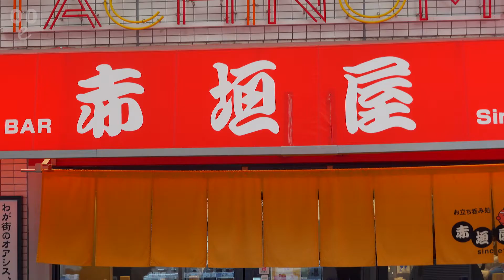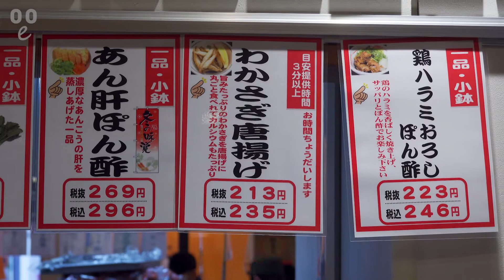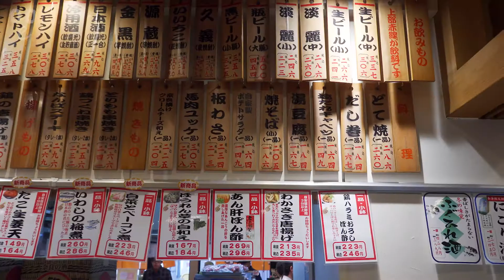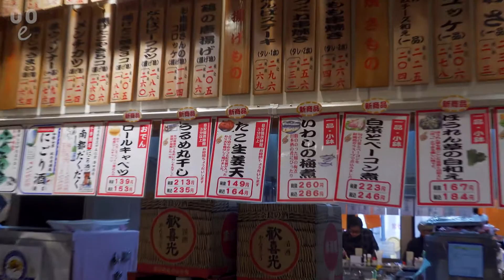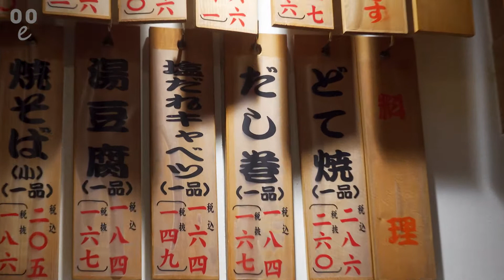아침 10시부터 마시는 스탠딩바 아카가키야 / Japanese Standing Bar AKAGAKIYA / 오사카 맛집 일본 먹방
Japanese Standing Bar
AKAGAKIYA
= 1670JPY